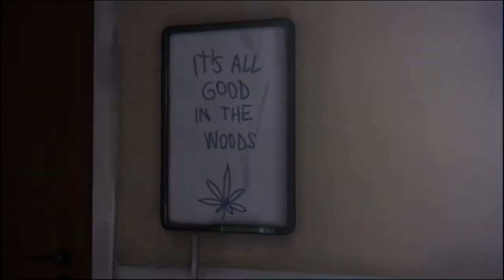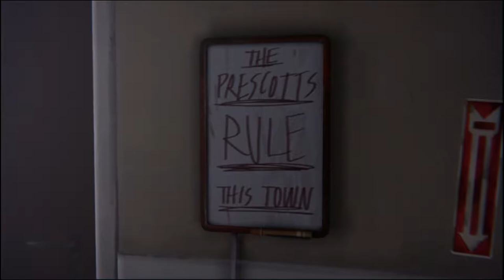28 Life is Strange! [17+] Inside The Boys Dorm!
Song: Virtual is where we live

Please Support!